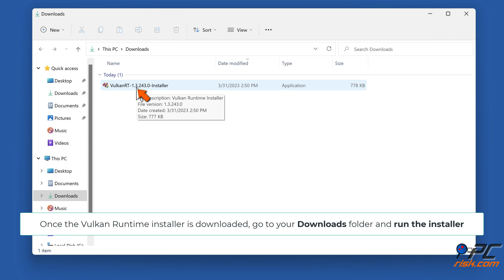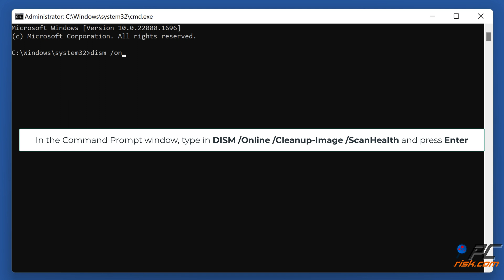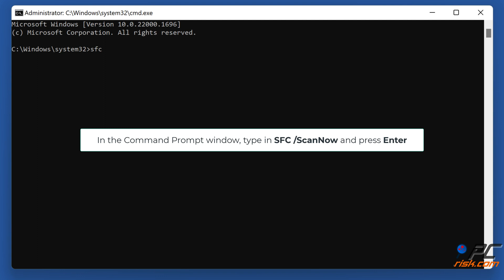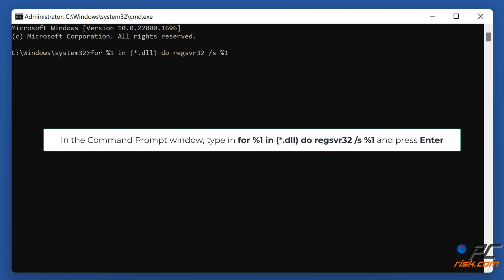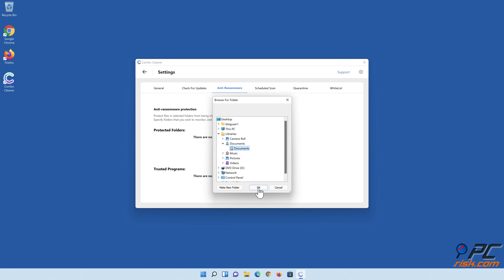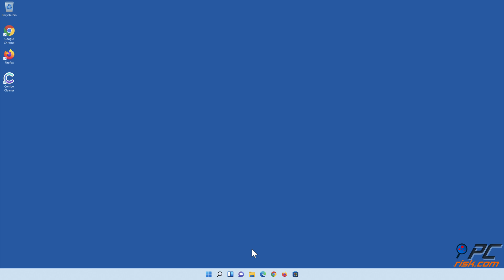How to Fix "vulkan-1.dll was not found" Error?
Video showing how to Fix "vulkan-1.dll was not found" Error.